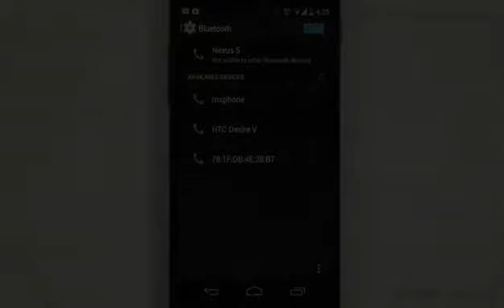Google Nexus 5 - Setup Bluetooth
How to setup bluetooth.ShowHow2 is world's easiest self support platform. It makes complex technologies easy to understand and products simple to use. Now Everything is Easy. Connect with ShowHow2 Explore